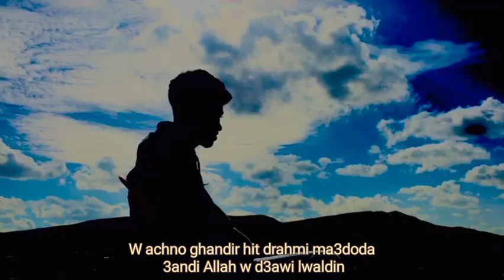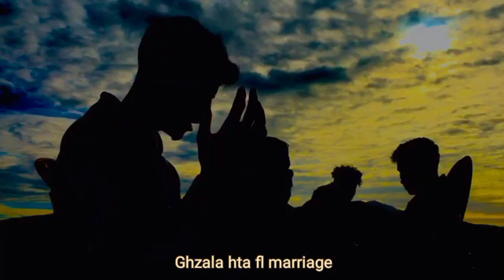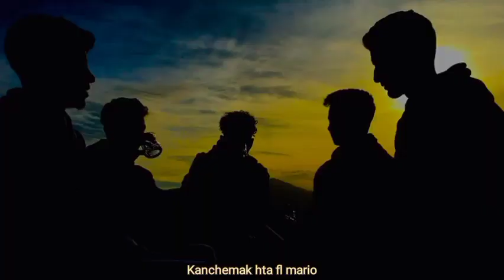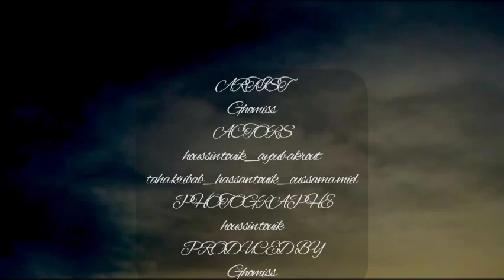Ghomiss "L'obscurité" (Official Music Video)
Artist : Ghomiss

actors : houssin touik_Ayoub akrout
taha kribab_hassan touik_oussama meial

Photographe : houssin touik

Produced by : Ghomiss

Lyrics :

Dartek f 9albi collier dhab
Besah s3iba Bach tasme3 hnaya mamkatbinch
Kan kis7abli lilet 3arsek kan7lem
Wach besah mchity madehkich ra mala3abinch
Wach a bella khality rassi dayekh mafhem
Walo f dik Lila
Yak a zina wakha s3ib tbekini khtawi t9al w 3a9li pila
W achno ghandir hit drahmi ma3doda 3andi Allah w d3awi lwaldin
Tba3ti li t9il hit chafty masla7tek w f jahdi ma3andi kindir

Hram 3lik a liyam
Hiya bghat lkhatem w khalatny 3aryan
L'amour maytba3 b millions
Kanchef b 3ayni habes hasitni finiyan

A9wad Lila hyati mariée
9albi wela marrio safi mchity Maria
Nchefk wakha ydiro l barrier
Kanchemak hta fl mario
Ghzala hta fl marriage

9albi wela marrio
Safy mchity maria

Wa9ti ghali sa3ti pip khoya salat
Ki kanchefha f kassi nzid na9te3 tana franaty
Weli tba3 tri9 la3yalat
Kisaliha beaucoup dossiers chba3 khoya blanat
Galt li fhamni l3a9a li kathamni
Nta atyab lkhal9 belha9 ana bagha drahmi
Galt liha sabri na9sem m3ak ta 9abri
Nti li 9albi bghak mabghit walo ghi tfahmi

Kanchef b 3ayni habes hasitni finiyan (x2)

9albi wela marrio safi mchity Maria

9albi wela marrio
Safy mchity maria
Ghanchefk wakha ydiro barrière

Barrière
Barrière
Barrière ya zina
Barrière
Ghadi nchefk wakha ydiro barrière
Barrière ya zina
Barrière